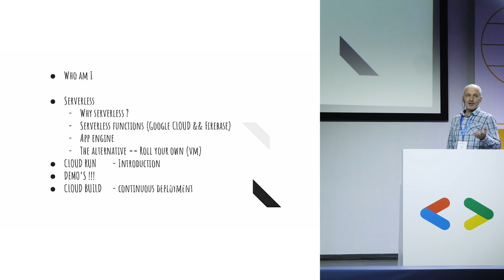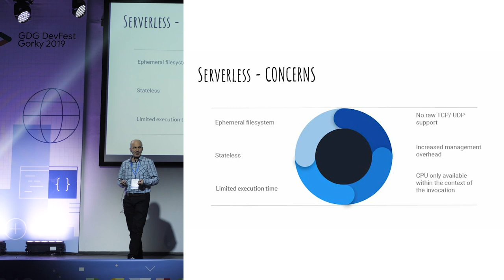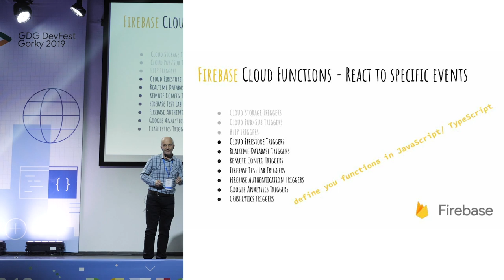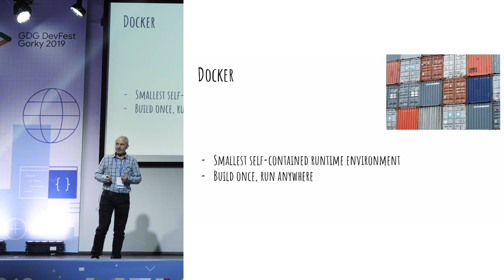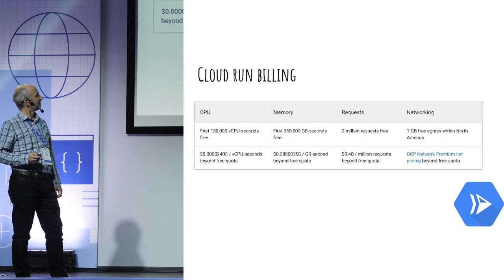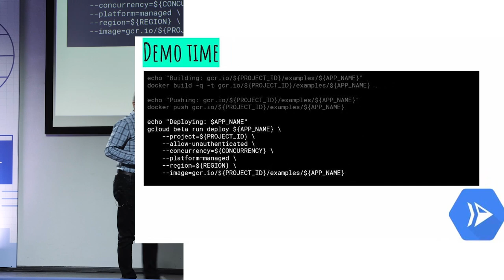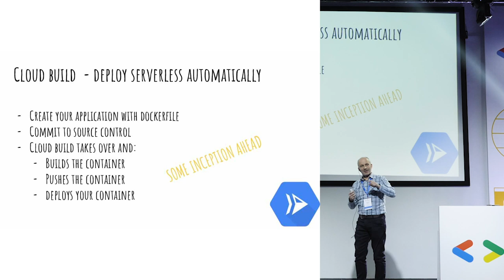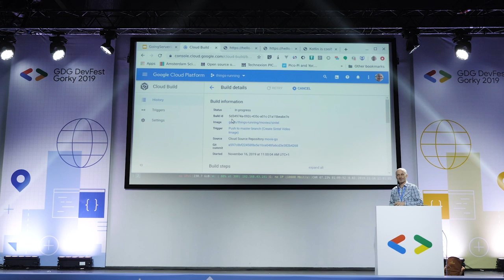Going serverless with Cloud Run (DevFest 2019)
Dennis Geurts, Google Developer Expert on IoT, discusses why to go serverless, serverless functions, an introduction to Cloud Run, and more during this talk.